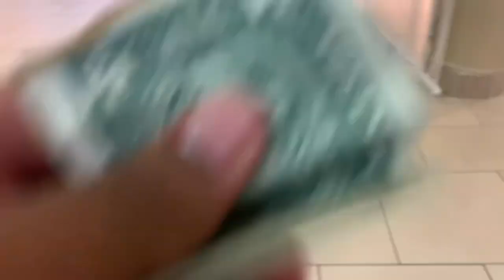A DAY WITH CARTER👦🏾🛍 || THE BABY IS NOT THE ONLY THAT NEEDS ATTENTION ‼️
Spending a day with my baby boy before the baby boy. It’s important to make sure you spend time with each and everyone of your children after a baby. They need attention too! Carter has been home from school since I had the baby so I spent the day with my little man.